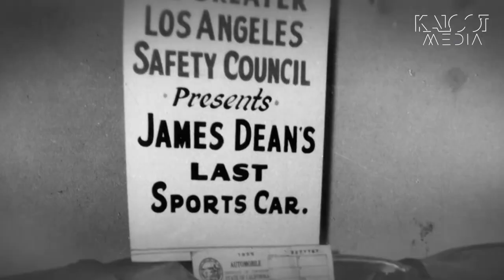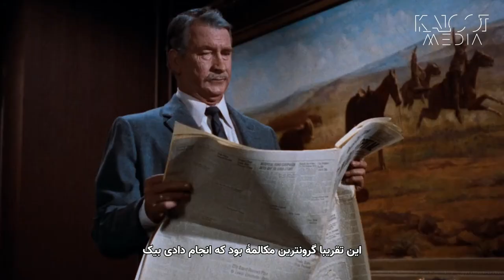غول | وداع تلخ و مرگبار با جیمز دین| وسترنی با هنرنمایی الیزابت تیلور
غول غروبی تلخ برای ستاره‌ای نوظهور و یاغی بود. جیمزدین که به تازگی سومین فیلم خود را به پایان رسانده بود درتصادف رانندگی درگذشت تا مرگ رشته موفقیت‌های او را پاره کند. بازیگری که با مرگ در ۲۴ سالگی سوار بر پورشه ۵۵۰ خود همه را شوکه کرد.
درکنار بررسی فیلم غول و پشت صحنه آن نگاهی گذرا به ماجرای مرگ این بازیگر سرشناس هالیوود هم خواهیم انداخت

کلوت
امیرقباد

الیزابت‌ـتیلور